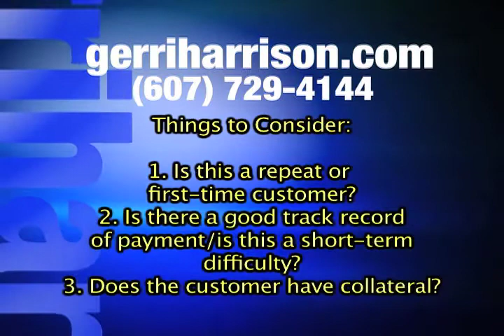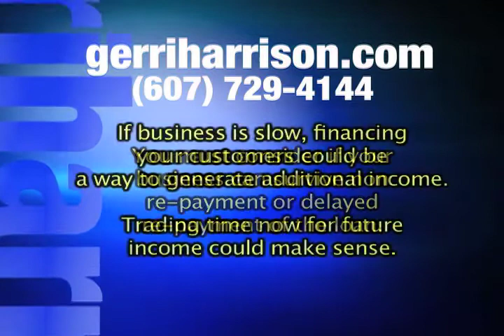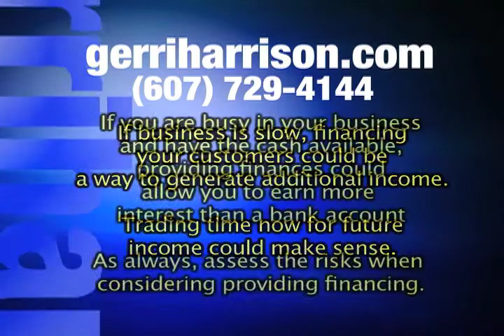Gerri Harrison on Customer Financing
Gerri Harrison on Providing Customer Financing